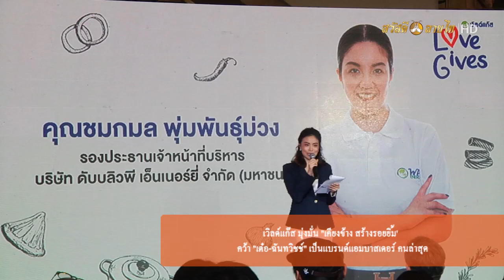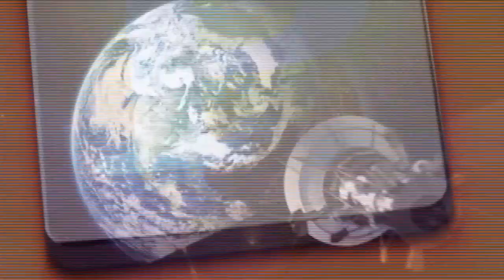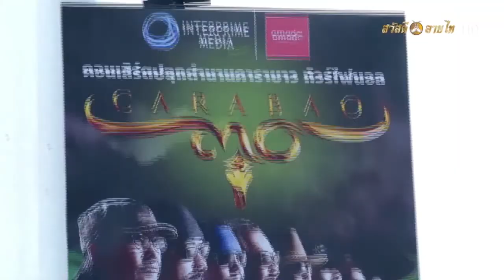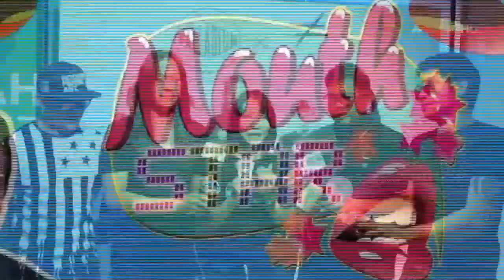เต๋อ รับพรีเซอเตอร์ ใหม่ EP.35 (1/2) | สวัสดีสถานีข่าว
ช่องสวัสดีลายไทHD